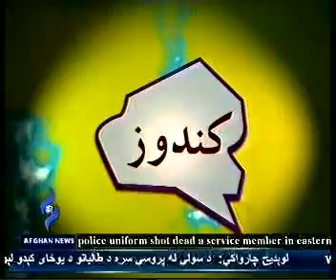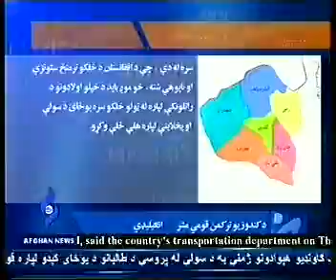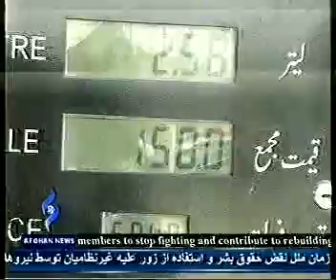Afghannews Pashto Bulliten 4/August/2011